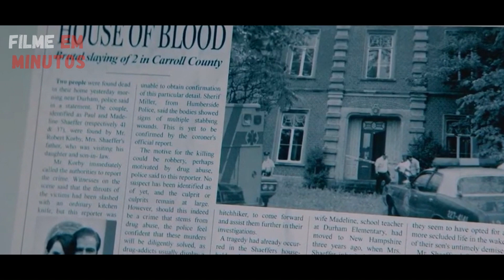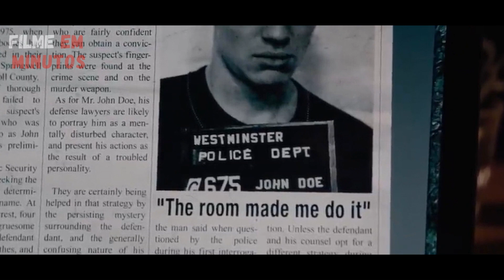ELE DESCOBRE UM QUARTO QUE REALIZA QUALQUER DESEJO, MAS DEPOIS COISAS SINISTRAS COMEÇAM A ACONTECER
Matt e Kate se mudam pra sua nova casa em Nova York. A antiga propriedade esconde um quarto sinistro capaz de realizar qualquer desejo. Depois de ficarem ricos, Kate pede um filho e coisas sinistras começam a acontecer.

Espero que você goste. Fique ligado para mais recapitulações de filmes!

Isenção de responsabilidade de uso de direitos autorais - Este vídeo é apenas para fins educacionais. Isenção de responsabilidade de direitos autorais De acordo com a Seção 107 da Lei de Direitos Autorais de 1976, é permitido o "uso justo" para fins como crítica, comentário, reportagem de notícias, ensino, bolsa de estudos e pesquisa. O uso justo é um uso permitido pelo estatuto de direitos autorais que, de outra forma, poderia estar infringindo. O uso sem fins lucrativos, educacional ou pessoal inclina a balança a favor do uso justo.